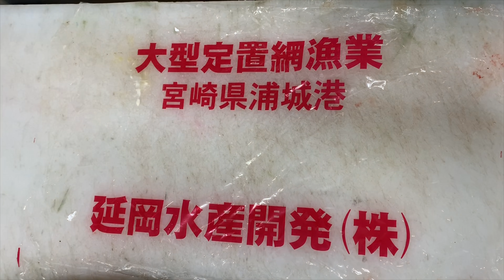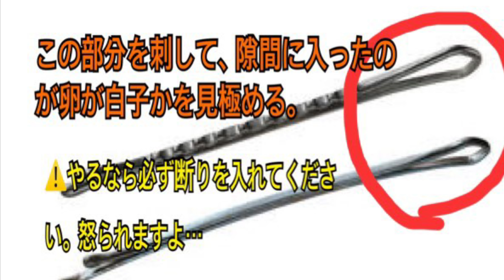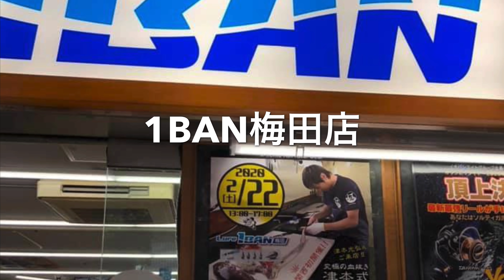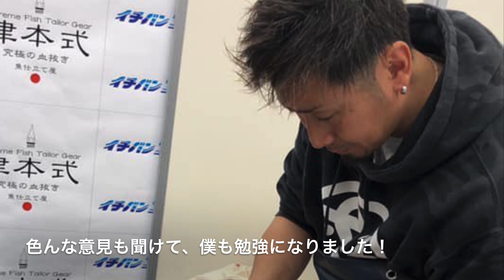手を抜くな血を抜け！編 vol.192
【手を抜くな！血を抜け！】と、自らを奮い立たせて仕事をする『延岡水産開発の岩切さん』
【手を抜くな！血を抜け！】は、座右の銘だそうですよ！
素晴らしい漁師さんだと思うし、宮崎の誇りやと思っています❗️

津本式器具の販売情報、YouTubeやブログのアップをお知らせいたします。

◉津本式×堺孝行コラボ包丁を販売してます

今後の津本式×堺孝行に注目です

◉屋久島の《だし醤油の素》のお買い求めは

◉華醤油のお買い求めは
お近くの《かめや釣り具》にて、販売しております。

◉津本式のホームページが出来ました。

津本式器具の販売フォームもこちらにあります。
【津本式.com】
時期販売の告知や製品ブログなどはホームページで随時アップしていきます。
こまめなチェックをお願いします

◉新しく 津本式.comと言うYouTubeアカウントを開設いたしました。

こちらは主に、器具の説明やライブ配信を中心にやっていきます。

◉ 僕の仕立てたカンパチを通販してくれる会社です
モグモグマルシェ×津本式葡萄カンパチ

ヒラメが食べたいならこちらから購入できますよ

白寿真鯛が食べたいならこちらです